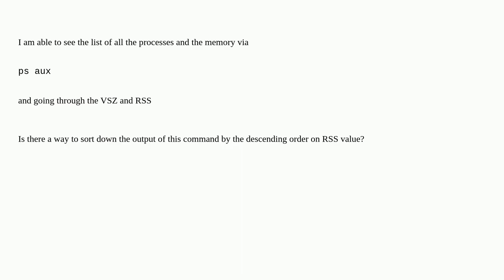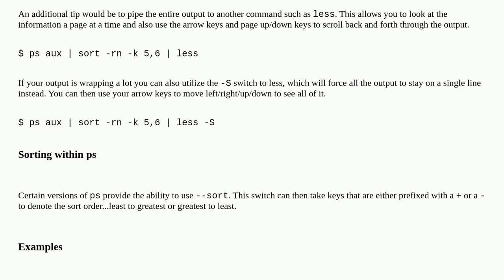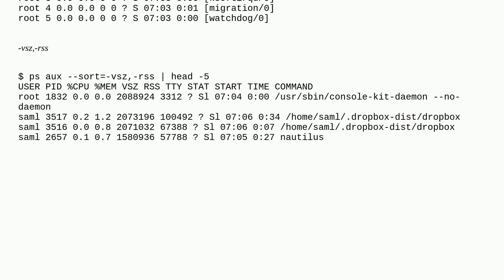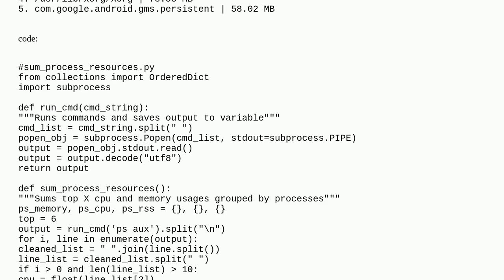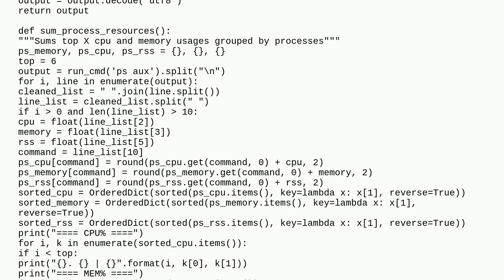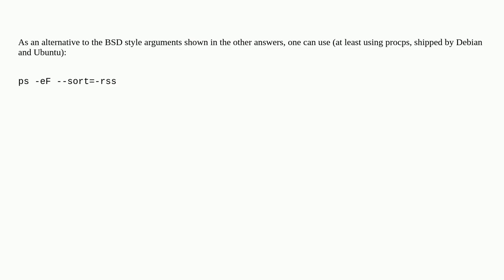Sorting down processes by memory usage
A special thanks goes out to the community

  memory linux